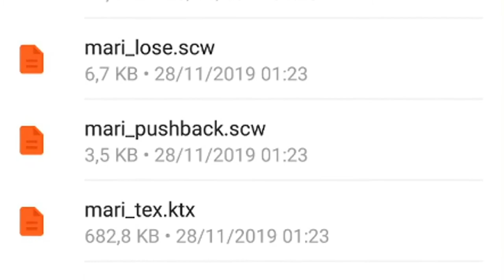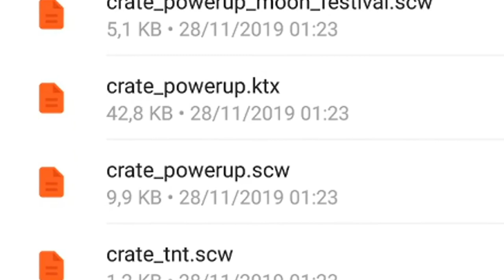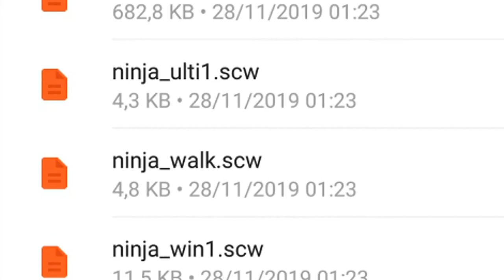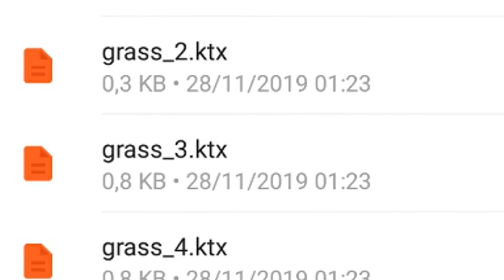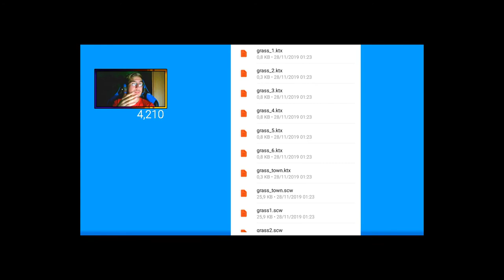⚠TODO lo OCULTO de la PROXIMA ACTUALIZACION⚠*MAPAS NAVIDEÑOS y NUEVOS BRAWLERS* || Brawl Stars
Hoy os traigo TODO LO OCULTO DE LA PROXIMA ACTUALIZACION *MAPAS NAVIDEÑOS Y BRAWLERS* , Espero que os guste